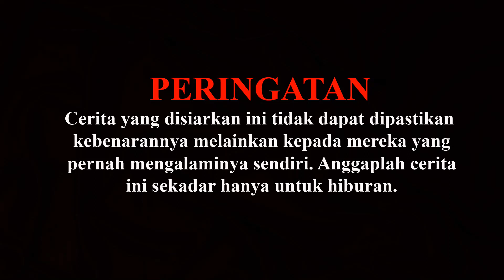Kisah Seram Netizen #7 [Asrama Berhantu]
Assalamualaikum.

Selamat kembali semula ke siri podcast Kisah Seram Netizen Episod 7

Kepada yang berminat nak kongsikan kisah seram berdasarkan pengalaman peribadi, bolehlah emel kisah seram anda di emel aku seperti yang tertera di bawah:

Apa-apa pun, selamat berhibur dengan Kisah Seram Netizen ini.

Sebarang komen untuk penambahbaikan amatlah dialu-alukan.